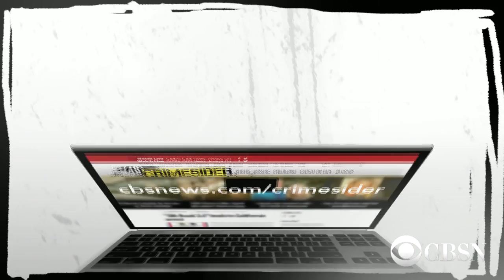Secret tracking of cellphones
Law enforcement uses tracking devices called "stingrays" to locate cellphones. But the technology also picks up personal information from other cellphones that happen to be nearby. "48 Hours" Crimesider's Graham Kates joins CBSN to explain.